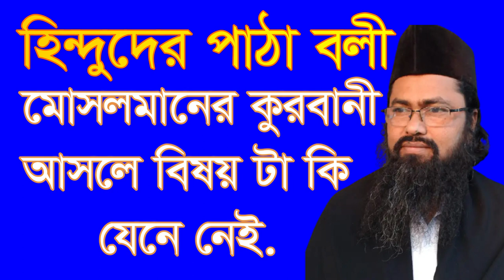,,হিন্দুদের পাঠা বলী মোসলমানের কুরবানী ,hindoder pata boli mosol maner korbani